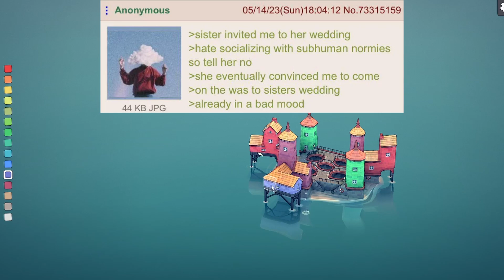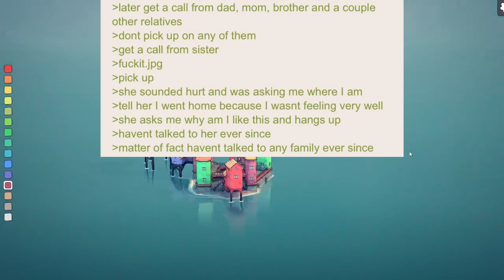I RUINED my sister's wedding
Anon has crippling social anxiety and because of this cuases trouble for himself and probably everyone that was in his life life. Get some therapy or something my guy.